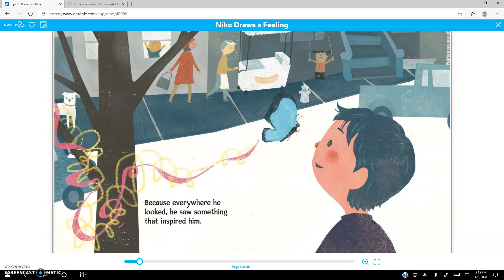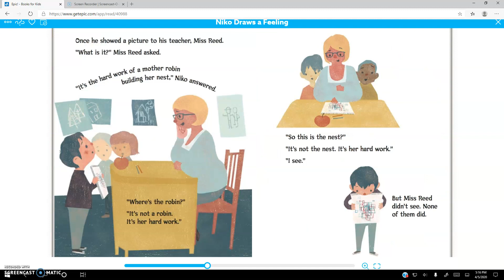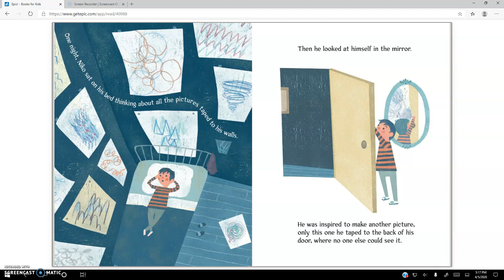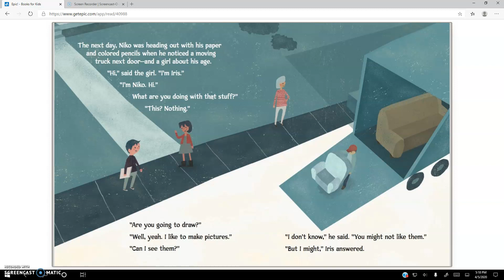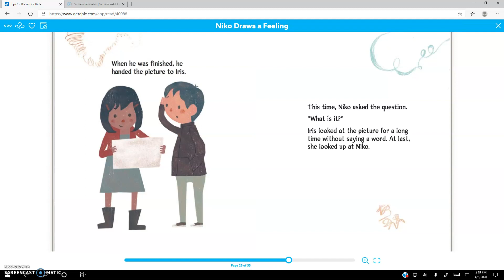Niko Draws a Feeling by Robert Raczka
Illustrated by Simone Shin